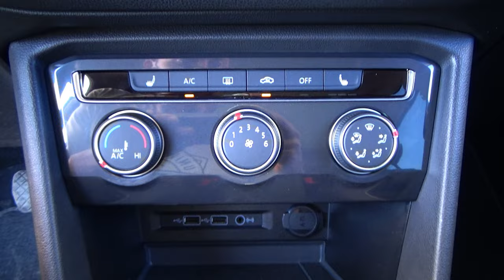Volkswagen / Tiguan / 2020 - 25425